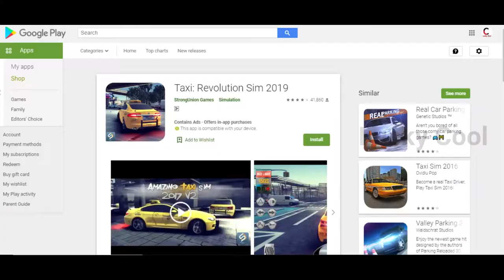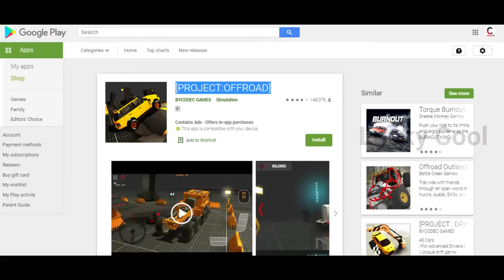Top 4 Best Offline Real Car Driving Simulator Games for Android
ALLOF BEST OFFLINE Driving Simulator Games 2020 🚒🚚🚌🚕🚒🚚🚌🚕🚒🚚🚌🚕
Hi Guys In this video,we are going to take a look Top 10 Best Offline Driving Simulator Games for Android 2019 to 2020.
Every Game in this list is OFFLINE
List OF Games 🚒🚚🚌🚕🚒🚌🚕
1. Real Driving: Ultimate Car Simulator
2. Taxi: Revolution Sim 2019
3.  Driving School Classics
4.[PROJECT:OFFROAD]
The channel is good Entertainment  on Youtube.